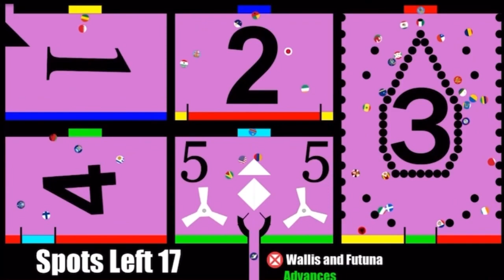Best and Worst Of Sint Eustatius Brad’s Marble Races 2020 Marble Race